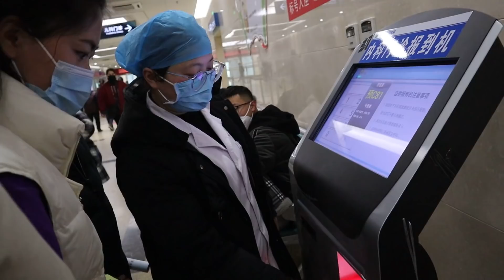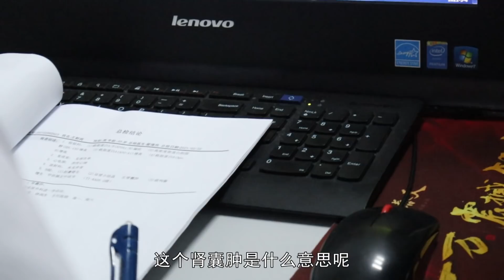小乔带爸妈拿体检报告单，爸妈心情很忐忑，赶紧去找医生看看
鄉村小喬 農村生活 農村 三農 本频道内容旨在分享日常生活，绝对没有动物虐待的情况。